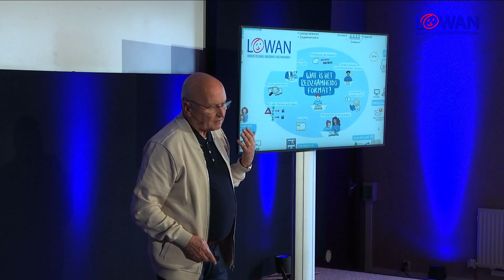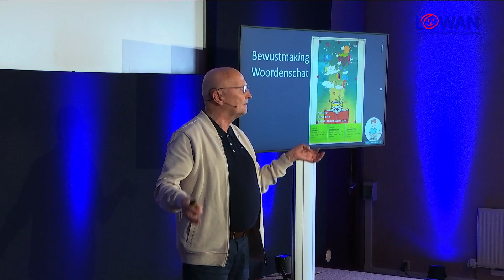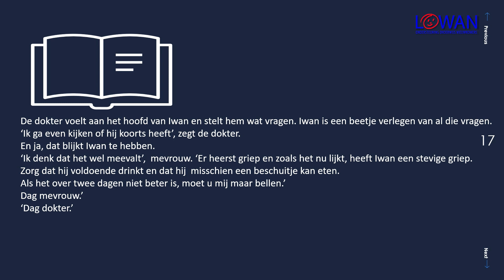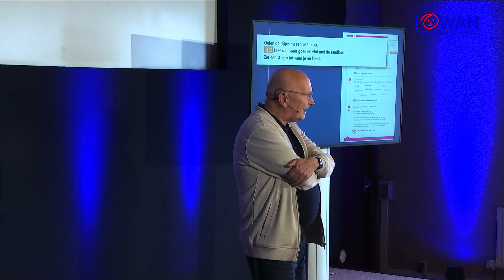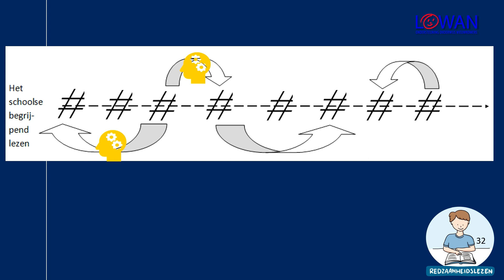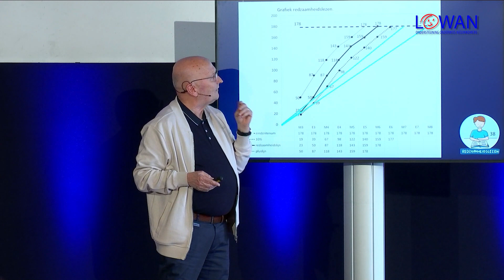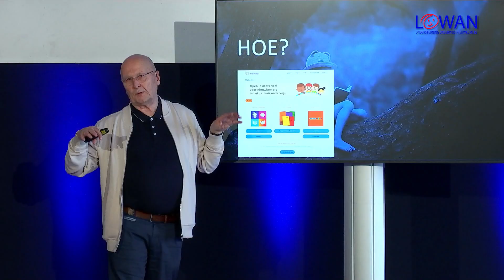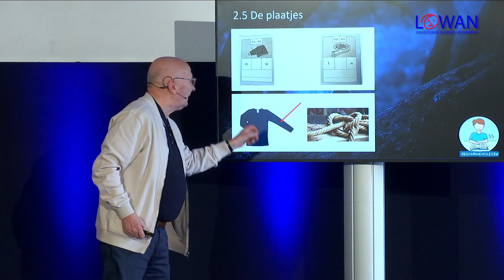Redzaamheidslezen met nieuwkomers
Tijdens de studiedag LOWAN-PO 2023 gaf Luc Koning een sessie over redzaamheidslezen met nieuwkomers.